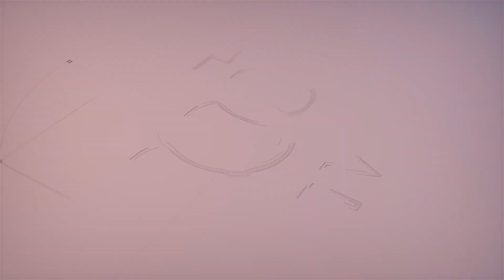제가 의사가 되지 않았다면 이런 일을 했을 것 같아요! (부산큰병원 우영하 병원장)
[ 부산 정형외과추천 , 개금 정형외과추천 ]
[ 부산 허리디스크추천 , 부산 척추협착추천 ]
[ 부산 양방향 내시경 , 부산 척추 양방향 내시경 수술 ]
[ 부산 신경외과추천 , 부산통증의학과추천 ]
[ 양방향 내시경 , 양방향 척추 내시경 , 양방향 내시경 수술 , 양방향 내시경 척추수술 ]

이번 동영상의 주제는 '재가 의사가 되지 않았으면 했을 것 같은 일 '입니다
이를 통해서 여러분들이 ' 제가 의사가 되지 않았으면 했을 것 같은 일 ' 에 대해 좀 더 알아가셨으면 좋겠습니다.